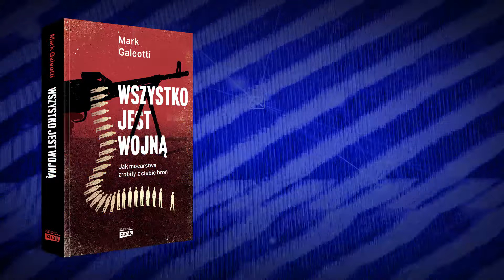Wszystko jest wojną! Mark Galeotti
Gdyby Putin przeczytał najnowszą książkę Galeottiego, zrozumiałby, że klasyczna wojna jest za droga, żadna propaganda nie uzasadni śmierci tysięcy żołnierzy, a wyniku konfliktu nie da się przewidzieć. W skrócie: dowiedziałby się tego, co świat na temat Rosji przez rok walk w Ukrainie.

Nie oznacza to jednak – czego najgorszym dowodem jest sam Putin – że czeka nas czas pokoju. Wręcz przeciwnie. Wkraczamy w erę nieustannie tlącego się konfliktu, w którym absolutnie wszystko może zostać wykorzystane jako narzędzie walki.

Eksperci mówią o wojnie hybrydowej, asymetrycznej czy nieliniowej. Samo zjawisko jest stare jak świat: w ten sposób o władzę zabiegali urzędnicy Państwa Kościelnego, florenccy książęta czy walczący w ukryciu partyzanci.

Mark Galeotti, ekspert w sprawach Rosji i przestępczości, przekonuje jednak, że zupełnie inny jest zakres możliwości wynikający z nowych technologii i globalnych zależności. Widać to po działaniach rosyjskich trolli i botów, bilionowych chińskich inwestycjach czy nieustającej inwigilacji.

Bo po tym, jak w XXI wieku wojna wyszła z okopów, wszystko może stać się bronią. Nawet my.